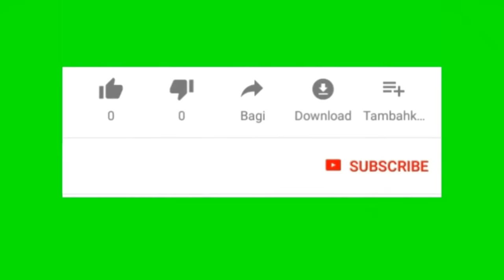Cara mudah memperbaiki alat Elektronik tanpa Teknisi.Karya Roslin Tehnik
Di vidio kali ini,Saya bertutoriak cara mudah memperbaiki alat elektrinik. Anda bisa meniru tutorial yang ada di vidio ini dan bisa hemat ratusan ribu rupiah karena tidak harus memanggil Teknisi. Semoga vidio ini bermanfaat. Salam Saya Marta.